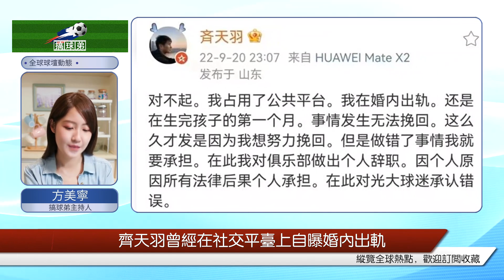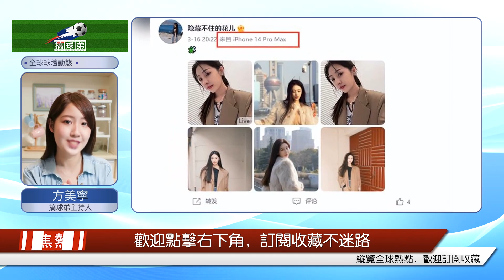中超老牌勁旅集體淪陷! 1人又自曝婚內出軌，聊天記錄+女主照片曝光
北京時間3月19日凌晨，30歲的齊天羽突然再次自曝婚內出軌，山東泰山集體淪陷了。在去年9月份，齊天羽曾經在社交平臺上自曝婚內出軌，但隨后他的妻子在社交平臺上幫他澄清是賬號被盜了。時隔半年，齊天羽再次自己錘自己。